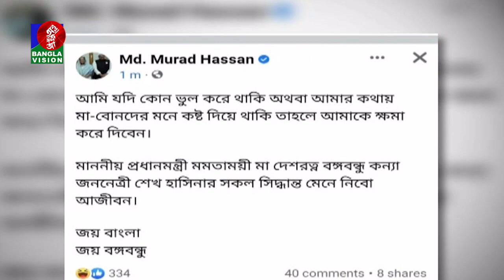ব্যক্তিগত কারণ দেখিয়ে তথ্য প্রতিমন্ত্রী ডা মুরাদ হাসানের পদত্যাগ | Banglavision News